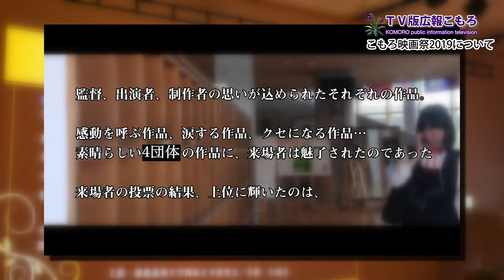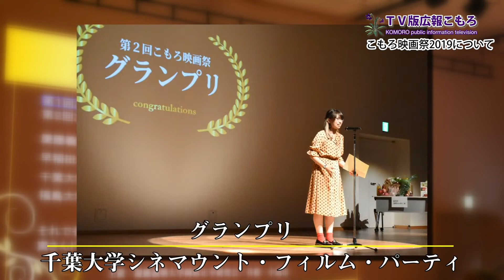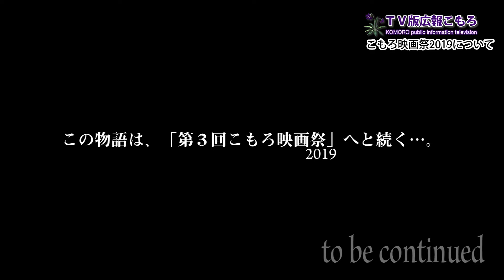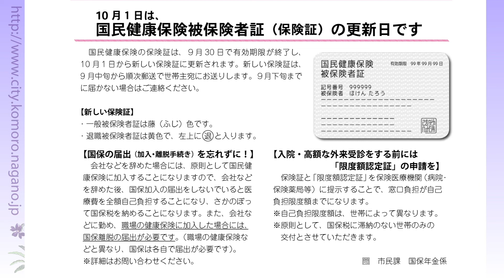TV版広報こもろ 2019年9月後半号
こもろ映画祭2019について